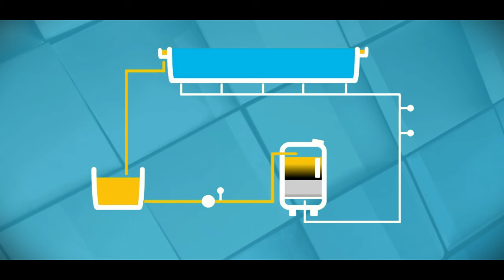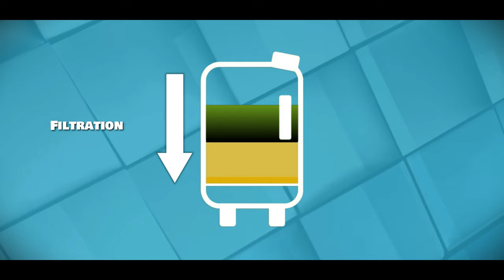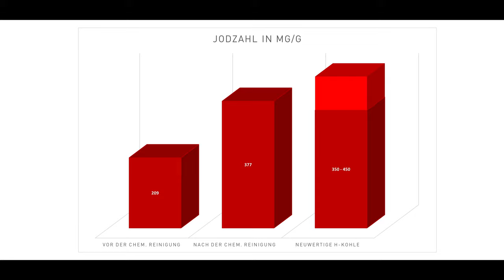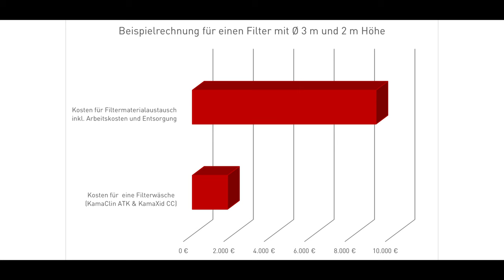Bademeister Homes ...auf der Spur // Filtermaterialwechsel war gestern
Wieder heißt es: "Ein neuer Fall für "B.Homes". In dieser Folge haben wir uns der Filterbettreinigung gewidmet. Ein Thema, das wie ich finde, ein absoluter Knackpunkt für eine ideale Filterhygiene ist.

Aber es reinigt nicht nur das Filterbett... also rein in das Video und viel Spaß beim schauen!

Auf der Seite von Dr. Nüsken findet Ihr alle weiteren Infos zum ATK:

und...ach ja:
Für diejenigen, die meinen das ist eine Werbesendung - ja und zwar fürdas Berufsbild
des Fachangestellten für Bäderbetriebe